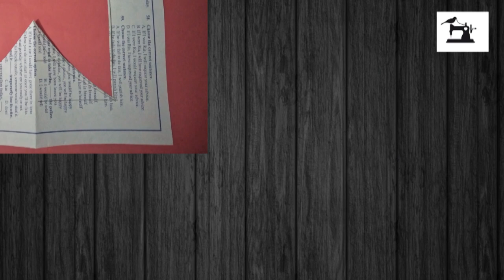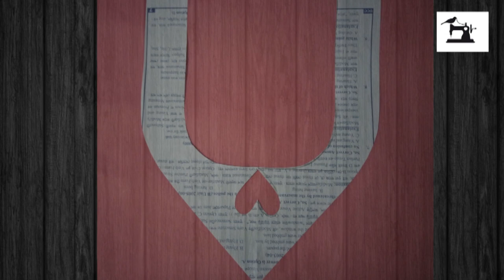15 simple neck design 2018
in this video i will show you 15 simple neck sample design.